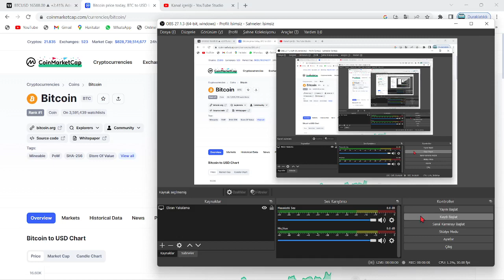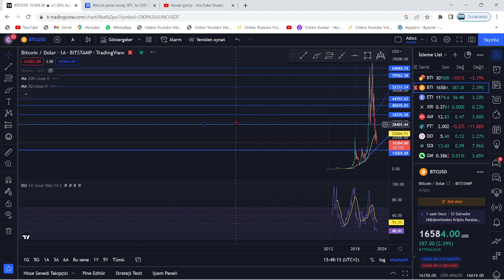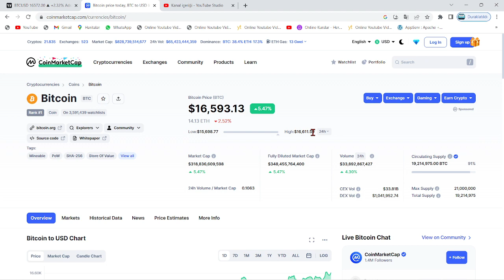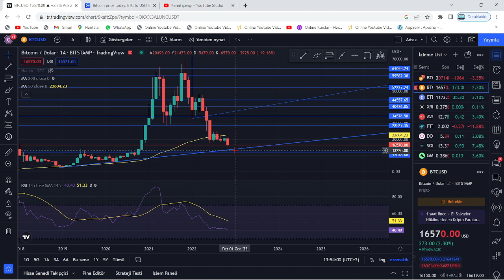DÜNYACA ÜNLÜ ANALİST:"BİTCOİN'DE 100.000$, ETHEREUM'DA DA 10.000$ TAM DA BU TARİHTE GELECEK!"🚀ACİL!🔥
Bu videomuzda Bitcoin'in analizini gerçekleştirdik. Kısa ve uzun vadede neler yapabileceğini değerlendirdik, herkese iyi seyirler. Bitcoin an itibariyle 39000 pozisyonlarında ve destek tutunmaya çalışıyor. Alt kanala atması ile 37 bin seviyelerine kadar düşebilir ve ardından 30k kadar takip eder. Bitcoin'in yükselen trendi an itibairyle çalıştı fakat gözler 12 nisan 15.30'da açıklanacak ABD enflasyon oranlarında. Enflasyonun yüksek açıklanması durumunda Btc ve piyasalarda sert bir düşüş gelebilir. Önümüzdeki günlerde açıklanacak bilançolar da kaderimizi belirleyecek. Bitcoin kahini olarak bilinen peter brandt'dan yeni bir tahmin geldi. Son gelişmelerle birlikte bitcoin tarafında ciddi bir düşüş var ve fed faiz kararını açıkladı. Son gelişmelerle bitcoin'de haftalık kapanış geliyor. Bu videoda anlatılanlar yatırım tavsiyesi değildir.